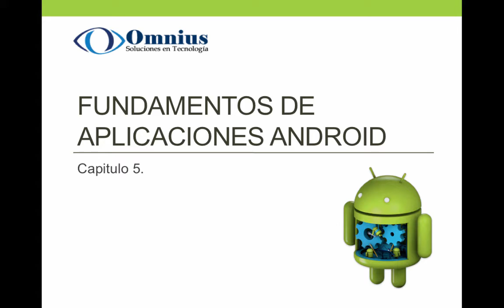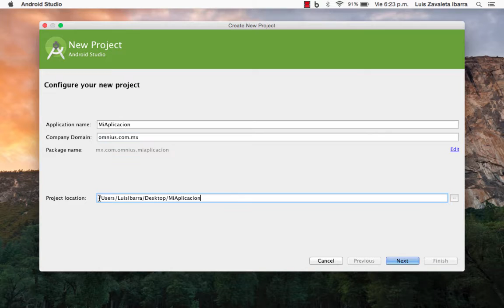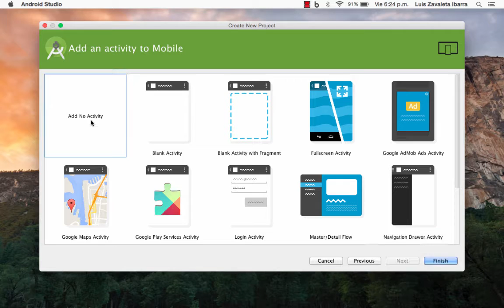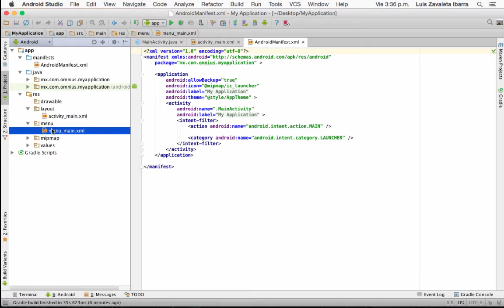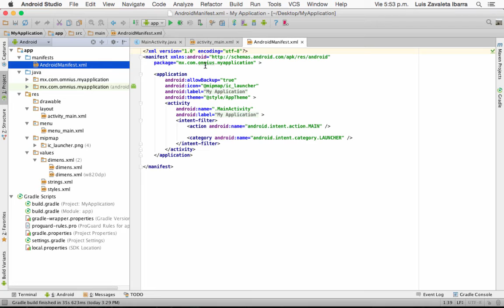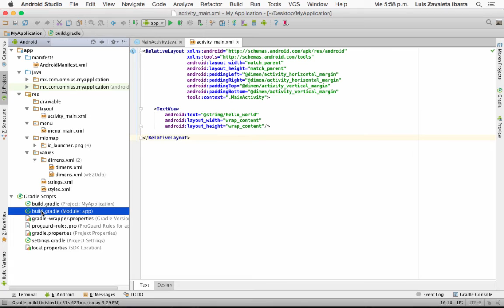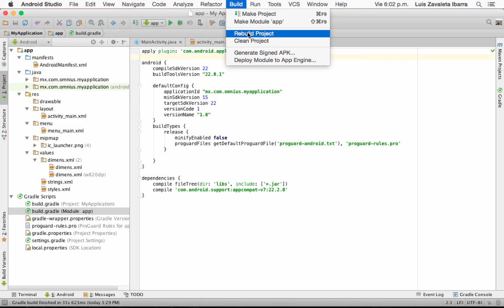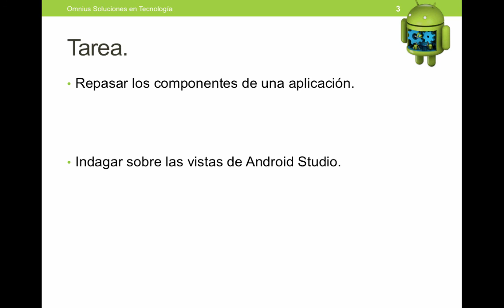5. Fundamentos de una aplicación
5.1. Creación y estructura de un proyecto Android
5.2. Trabajando con el archivo AndroidManifest.xml
5.3. Trabajando con el archivo Build.gradle